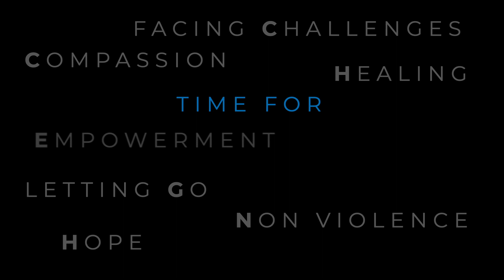Welcome, New Beginnings!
This video embarks the commencement of New Beginnings, a series which brings to you conversations with luminaries and their questions about Love, Life, Happiness, Relationships and what it means to live in the moment.

Through this spiritual channel, discover the secrets of the universe, the purpose of your existence and the keys to profound happiness and inner peace. Learn, reflect and grow from the rich spiritual content, deep insights and soulful conversations available here.